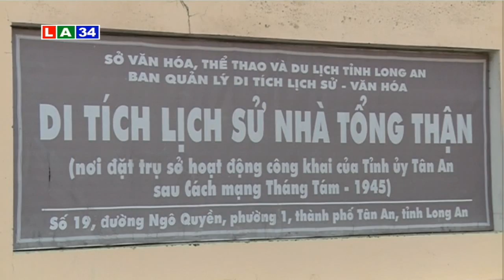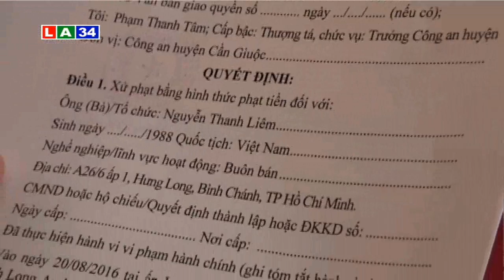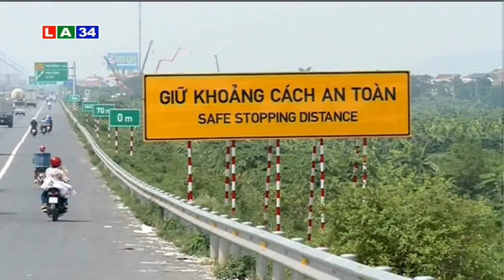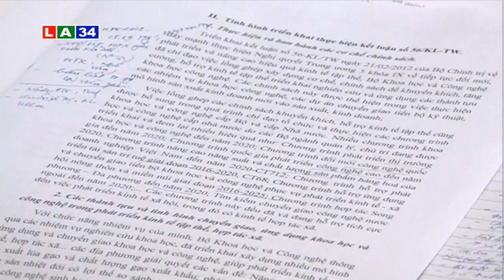Bản tin thời sự tối 29 8 2016 | LATV